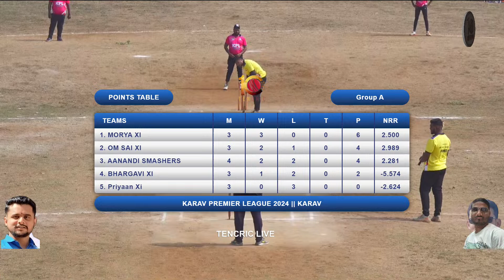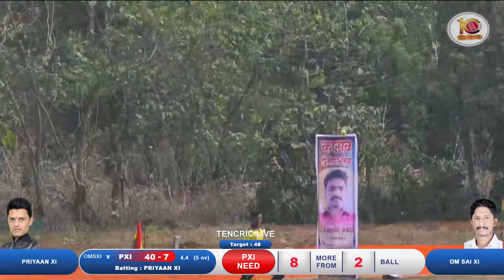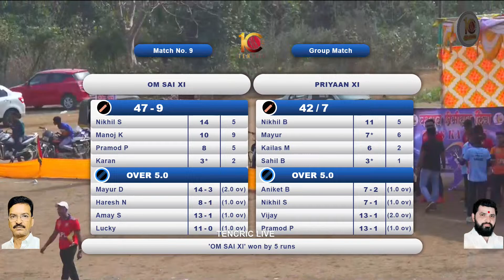OM SAI XI VS PRIYAAN XI AT KARAV PREMIER LEAGUE 2024